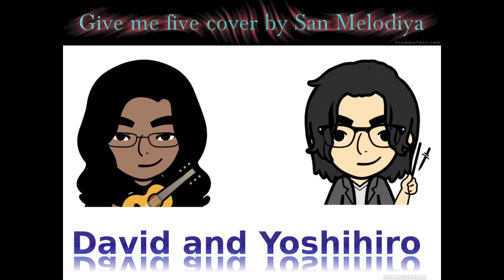Give me five cover by San Melodiya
We covered give me five by AKB48. This is an original cover.